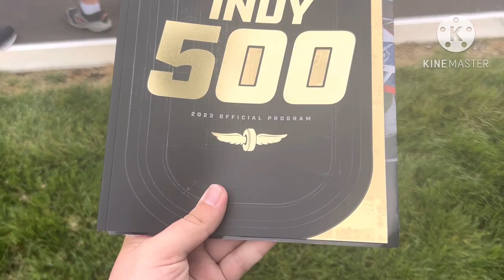2023 Indianapolis 500 race day at the track vlog 5-28-23.